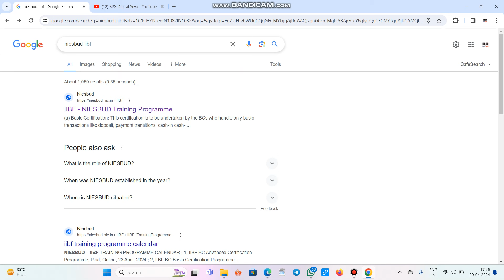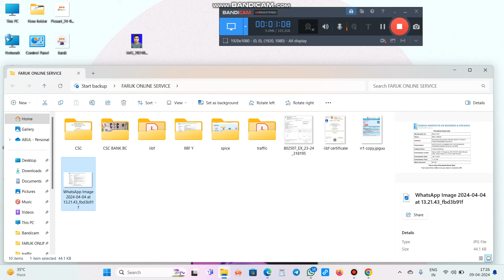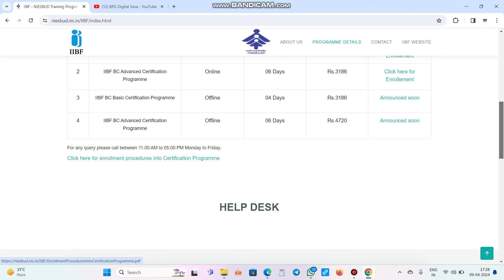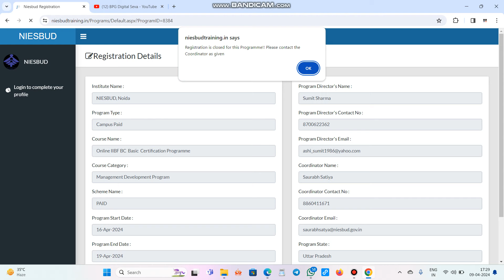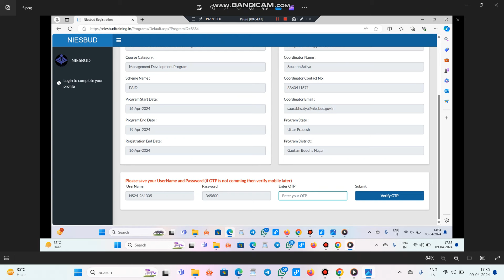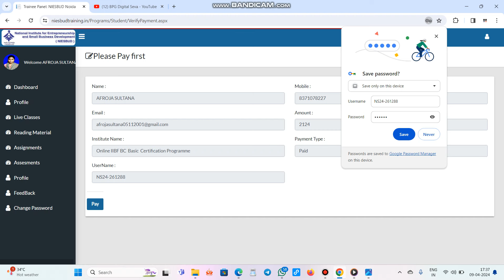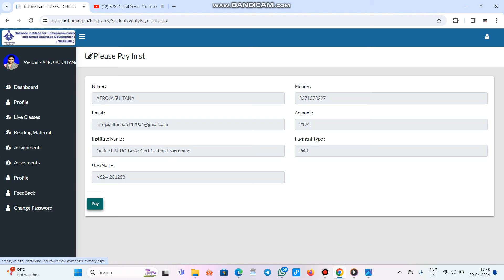Registration IIBF Certificate, বাড়িতে বসেই IIBF সার্টিফিকেট ।